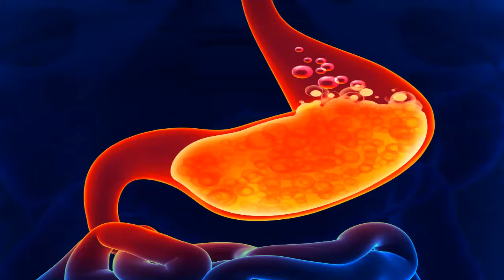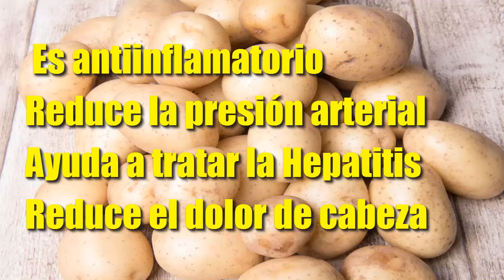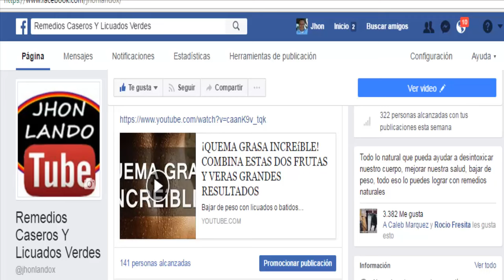ELIMINA LA GASTRITIS PARA SIEMPRE CON ESTE REMEDIO NATURAL Y EFECTIVO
La gastritis es una inflamación de la mucosa gástrica que es una capa de células que cubre el estómago protegiendo de los jugos gástricos.

Al dañar la mucosa gástrica ya sea con la bacteria Helicobater pylori o con alcohol, cigarro, infecciones o al utilizar frecuentes fármacos o medicinas, llega el dolor en el vientre, nauseas o inapetencia.

Utilizando lo que nos da la naturaleza en cualquiera de los casos que te produzca la gastritis, la papa es un elemento que podemos utilizar para aliviar el dolor y el daño en la mucosa gástrica.

Yo padecía de gastritis por tomar alcohol y cigarro y utilice el licuado de papa para aliviar el dolor fuerte producido por la gastritis.

Al tomarlo sientes fresco el interior de tu estómago y los dolores van disminuyendo por que el licuado de papa protege de los jugos gástricos; el sabor no es de lo mejor pero los resultados hacen que valga la pena.

El licuado no solo alivia la gastritis, también ayuda si tienes colitis, o ulceras gástricas, además es muy bueno para la diarrea y el estreñimiento.

El licuado de papa cruda es fácil de preparar, lava bien una papa del tamaño de tu mano, elimina los puntos negros, ya que este bien limpia corta la papa en pedazos pequeños que la licuadora pueda moler no le quites la cascara en la licuadora agrega dos tazas de agua y la papa picada licua y sirve en un vaso y tómalo media hora antes de tus comidas. Utiliza las papas maduras que estén libres de manchas negras o que estén verdes.

Es importante decirles que se debe tomar medidas adicionales al licuado para que tu estomago se recupere de una manera correcta, debes eliminar por completo el alcohol y el cigarro si es tu caso o si es por medicina que estés tomando, compleméntalo y trata de comer lo que no sea irritable.

Es antiinflamatorio

Reduce la presión arterial

Ayuda a tratar la Hepatitis

Reduce el dolor de cabeza

Eficaz en los problemas digestivo

Reduce el colesterol malo

Previene el cáncer